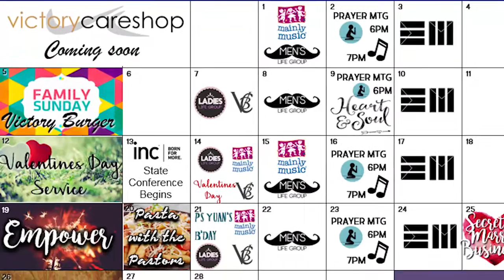Maryborough VNews 22-01-17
Here is this week's VNews. Its awesome, just watch it.